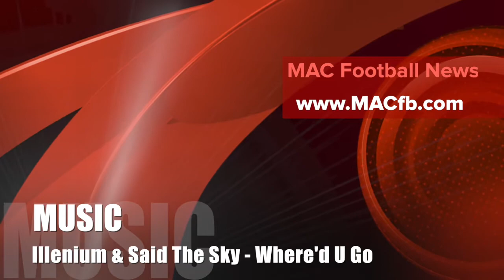Albright's Head Coach Talks About The Good And Bad But A Win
Albright's Head Coach Talks About The Good And Bad But A Win. After turnovers, interceptions and fumbles, pentalties, and defensive errors, Albright still managed to come out on top!